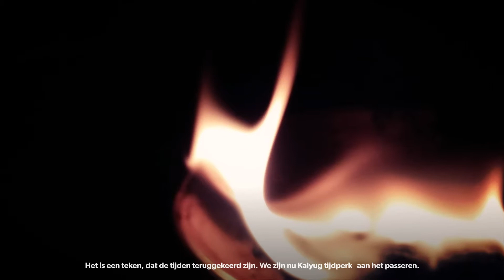Bhagvad Gita 1:28 familie en vrienden (Kalyug)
Over strijdlustige familie en vrienden, die onrechtvaardig zijn.